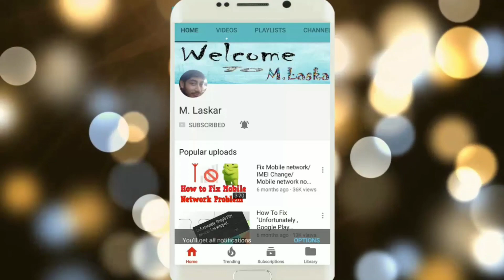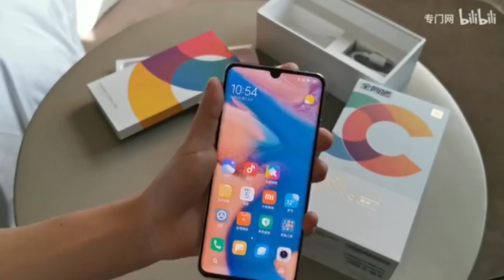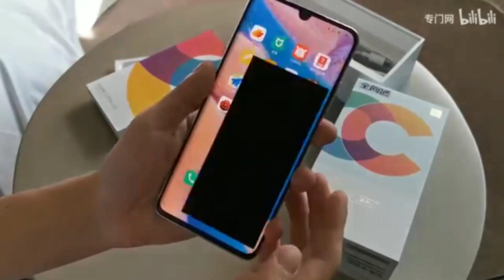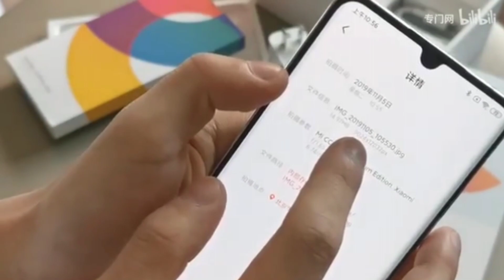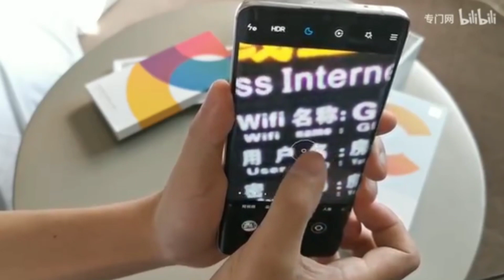Xiaomi Mi CC9 Pro Unboxing_48-megapixel primary camera; a second 8-megapixel camera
Xiaomi Mi CC9 smartphone was launched in July 2019. The phone comes with a 6.39-inch display with a resolution of ...
Release date: July 2019
Colours: Blue Planet, Dark Prince, and White Lover
Dimensions (mm): 156.80 x 74.50 x 8.67
Battery capacity (mAh): 4030